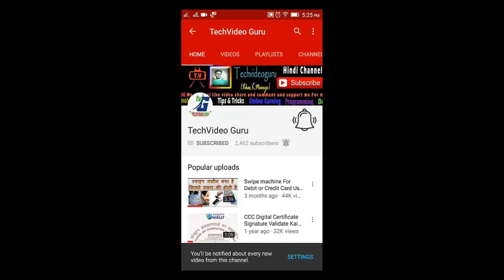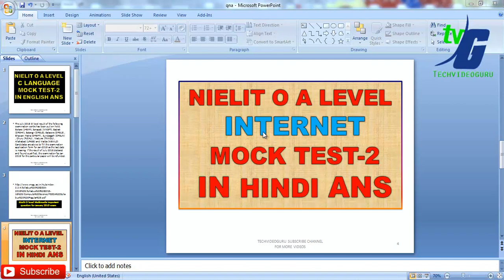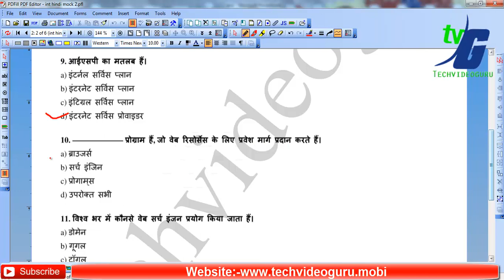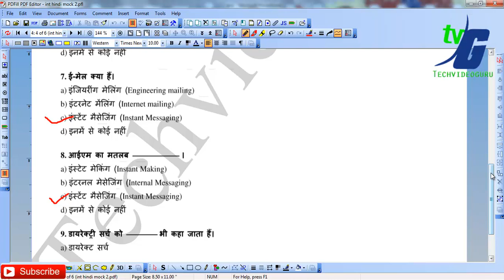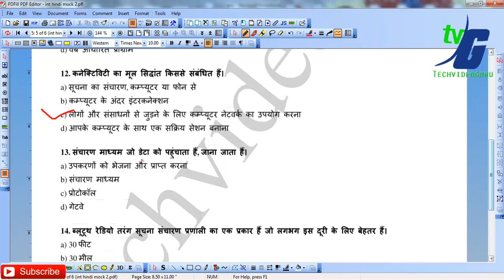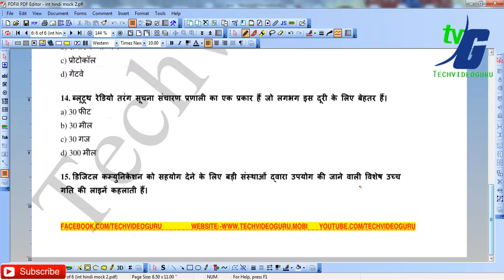NIELIT O A LEVEL INTERNET AND WEB DESIGN M2-R4 MOCK TEST-2 IN HINDI ANSWER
2010- O Level Introduction to ICT Resources (M-4.3-R4)

2010- O Level Application of .NET Technology (M4.I-R4)

2010- A Level Computer System Architecure (A4-R4)

2010- 'A' Level Basics of OS, UNIX and Shell Programming (A8-R4)

__/LINKS\_